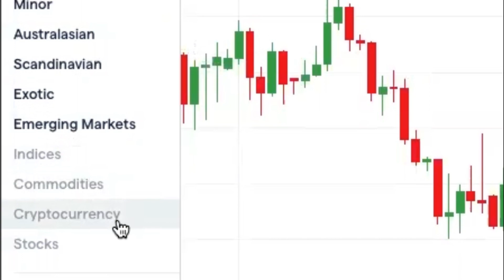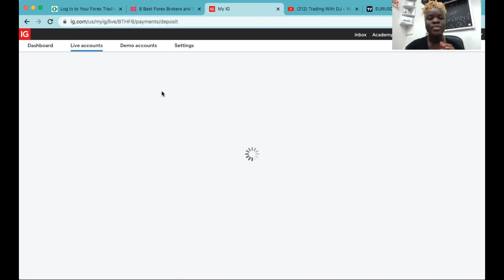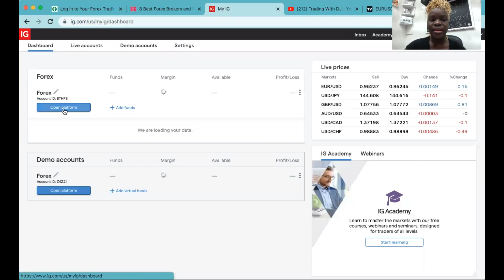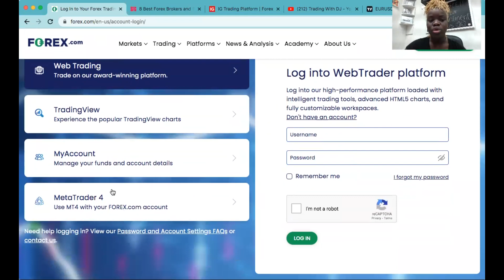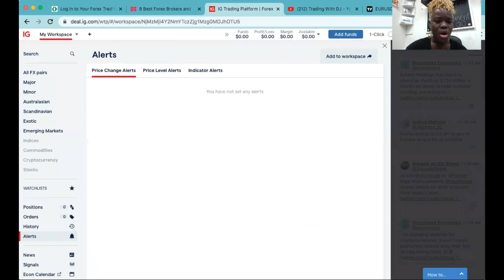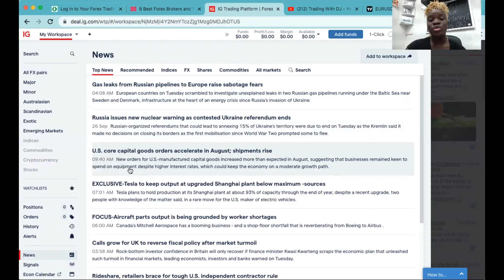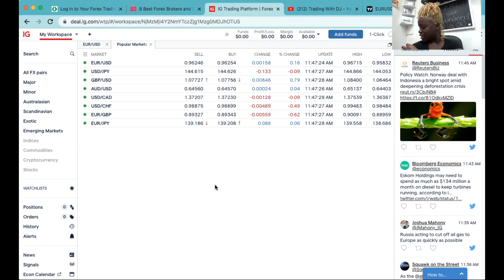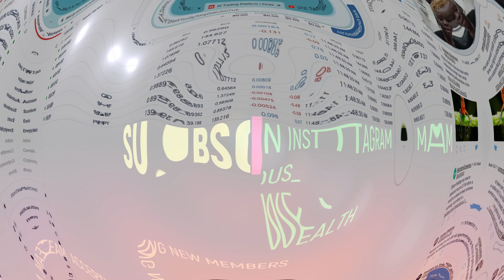MT4 AND MT5 BANNED/ HERE IS WHAT TO DO NEXT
Hey guys, how's it going? Here is my intake on the situation of MT4/MT5 being banned from apple. I have made a lot of money through this platform so of course I was appalled by the news. Don't worry there is always a solutions. Make sure to watch the video from beginning to the end or you'll miss it!

The market has been crazy this past year. If you trade cryptos, forex, Binary, Stocks etc. I trust that you have been learning as much as you can so that you can be more profitable. Remember trading is 95% mindset.

This platform is best for US traders, also it is very common in Europe.

I am working on a course with my team that is going to highly benefit all of you, just have a little more patience. It will be launched soon!